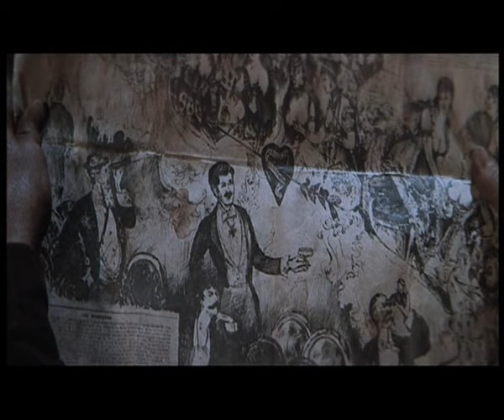В.Ободзинский- (Золото Маккены).avi